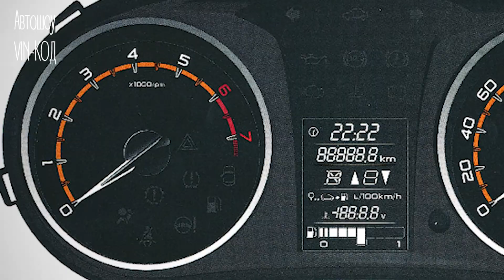Приборка обновленной «Гранты» 2018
Вот так будет выглядеть приборка обновленной «Гранты»
Обновленная Lada Granta, публичный дебют которой состоится на Московском международном автосалоне, вероятно, получит измененную приборную панель. Ее изображения появились в августовском бюллетене «Промышленные образцы», опубликованном Федеральной службой по интеллектуальной собственности («Роспатент»).

От старой приборной панели новая «приборка» будет отличаться графикой тахометра и спидометра — их выполнят в стиле «Весты», а также черно-белым дисплеем бортового компьютера, объединенным с панелью для индикаторов.

В середине июля «АвтоВАЗ» раскрыл внешность обновленного седана Granta. Дизайн передней части кузова модели выполнили в фирменном «Х-стиле» с другими фарами головного света, решеткой радиатора и бамперами. Позднее в Сети раскрыли хэтчбек и лифтбек.